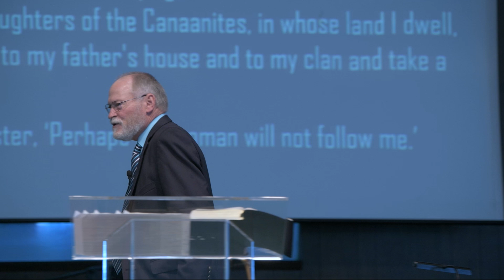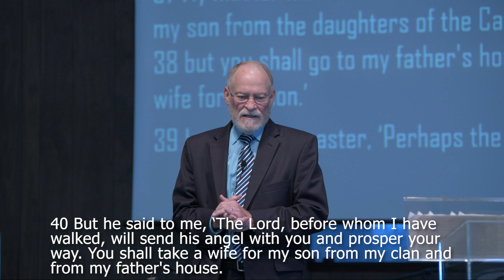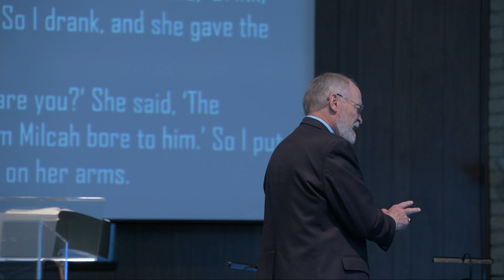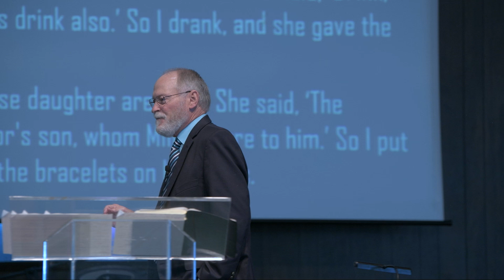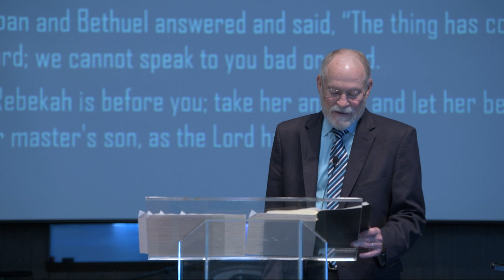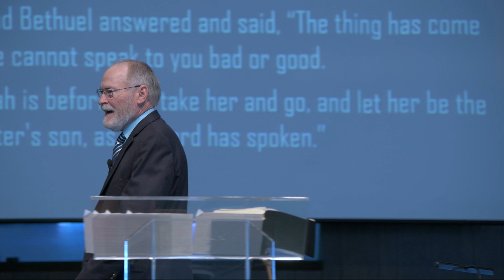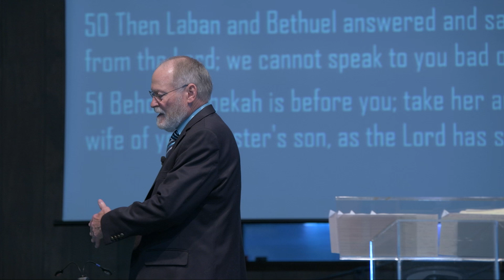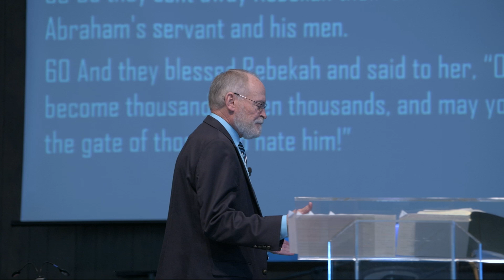THE GOSPEL COMES TO NAHOR (PART 2) | GENESIS 24:33-FOLLOWING